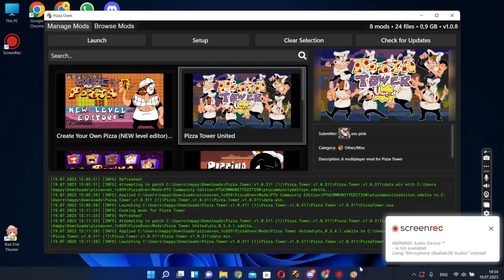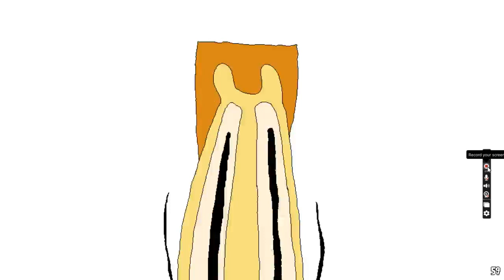Pizza Tower Network Modza+ Mansion as Fake Peppino S Rank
Mansion as Fake Peppino.Modza+ was created by thecoolguy13.Also let me tell you a little fact.Modza+ will have it's own levels like Golf 2 and a level called Soursweet Jungle which is an old version of Molasses Swamp from Sugary Spire